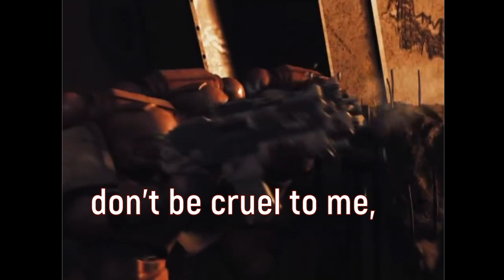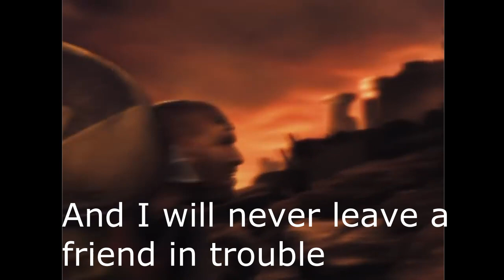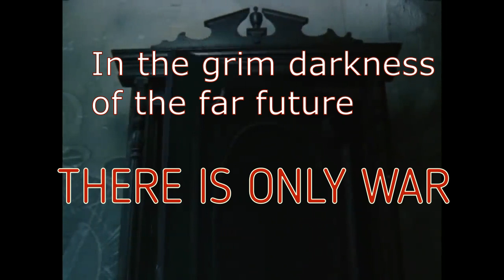HMKids Прекрасное далеко